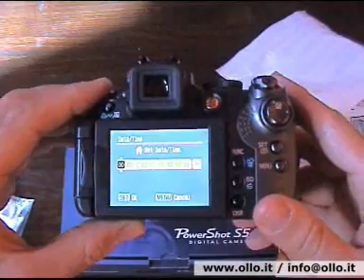Canon PowerShot S5 IS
Canon Powershot S5 IS, lo Zoom è solo l'inizio: il nuovo modello ultra-compatto da 8 megapixel e zoom ottico da 12x, eredita dai modelli precedenti lo Stabilizzatore ottico di Immagine (IS), un'ottica di tipo professionale e numerose funzioni video, introducendo al contempo un'ampia gamma di nuove caratteristiche mirate ad accrescere il livello di gradimento tra i fotografi più esigenti.